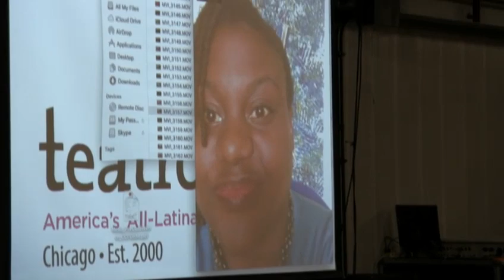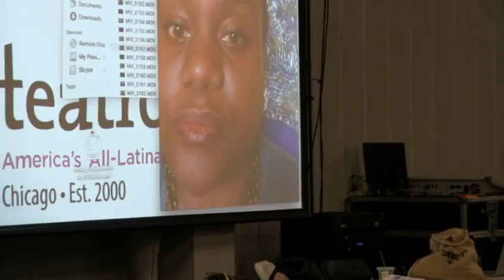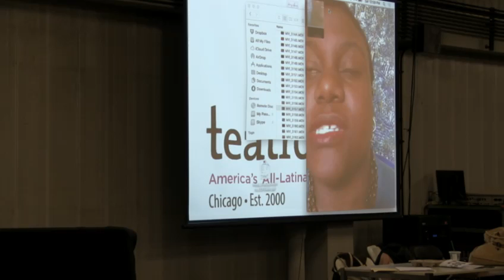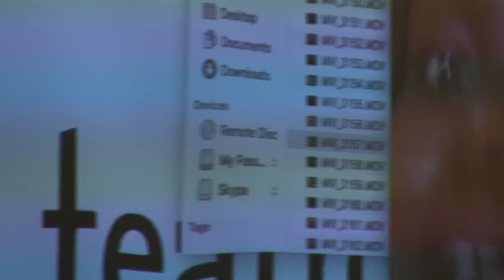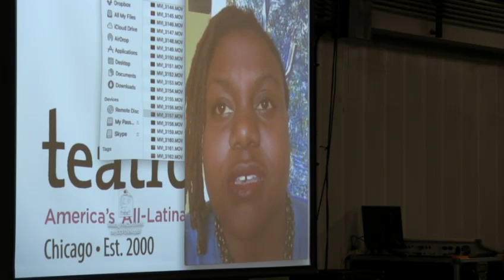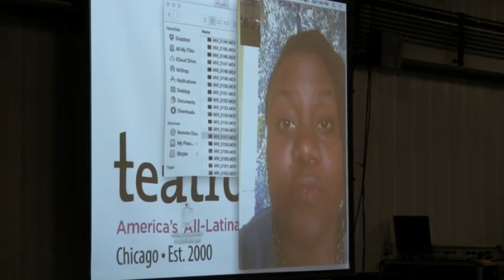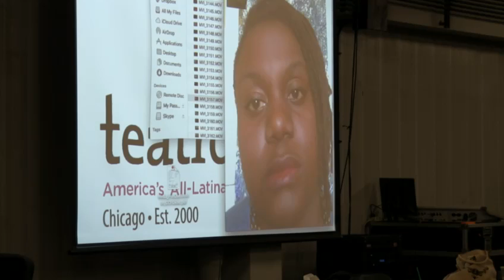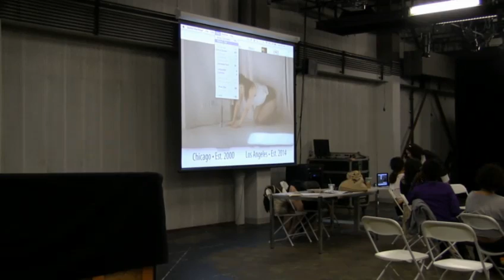NET—Teatro Luna & Generation Sex—The Impact of Academic & Community Collaborations on Ensemble Dev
The Network of Ensemble Theaters (NET), in association with Columbia College of Chicago and the League of Chicago Theatres, presents the second event in our multi-year series of national symposia that brings together ensemble artists, practitioners, and educators. This event is livestreaming on the global, commons-based peer-produced HowlRound TV network at howlround.tv on May 20—22. In Twitter, use howlround and follow @NETEnsembles.

This weekend’s programming has been curated for viewing through six core thematic lenses: 1) art + university + community; 2) navigating the academy/industry relationship; 3) movement + physical theatre approaches; 4) cultural pluralism, equity, diversity, and inclusion; 5) technology + innovation; and 6) place.

With growing interest in ensemble scholarship and pedagogy, and an increase in ensemble artists entering academia, today’s “next generation” artists benefit from earlier, more visible, and more frequent access and exposure to ensemble-based training. These opportunities are now offered through numerous universities, colleges, and community youth organizations (as well as directly through professional ensemble companies themselves).

Teatro Luna & Generation Sex: The Impact of Academic & Community Collaborations on Ensemble Development
1:45 pm—3:15 pm EDT (New York) /12:45 pm—2:15 pm CDT (Chicago) /10:45 am—12:15 pm PDT (Los Angeles)

Presenters: Arielle Julia Brown, MFA Candidate in Public Humanities/Graduate Fellow, Artistic Associate, Teatro Luna
Melissa Huerta, Assistant Professor of Spanish, Denison University; Ensemble Member, Teatro Luna
Alexandra Meda, Artistic Director/Ensemble Member, Teatro Luna.
Elizabeth Nungaray, Ensemble Member, Teatro Luna
Maya Malan Gonzalez, Ensemble Member, Teatro Luna

Members of Teatro Luna share a case-study of the company's recent original devised production, Generation Sex, which was intentionally developed on the road and with multiple university partners. Sharing the challenges and successes of this national experiment, Luna asks participants to explore the following questions: Is the notion of ensemble inherently exclusive? Can you build ensemble in a national sense, in multiple sites with a variety of entry points for artists? Can it be sustainable over time? Will it mean “equitable access” for all? The session culminates with an interactive peer-coaching session on scaling-up artistic and producing ideas that participants have for their own companies/careers, using local, regional, national, and international perspectives.